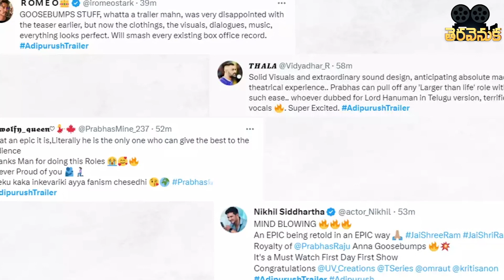తెలుగు సినిమా చ‌రిత్ర‌లో ఫ‌స్ట్ డే క‌లెక్ష‌న్లలో టాప్ మూవీ ఏది? | 1st day Collections